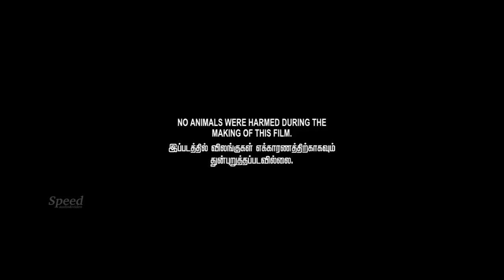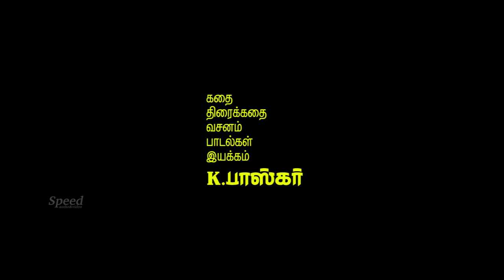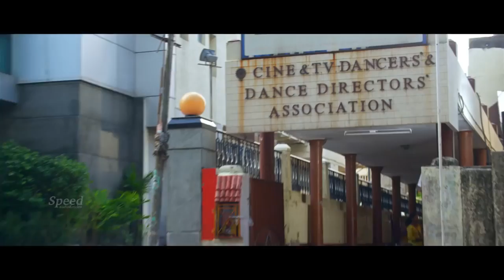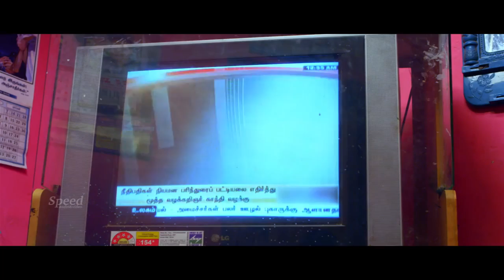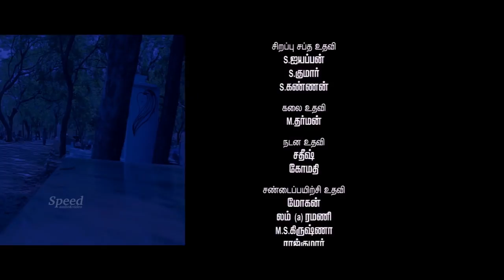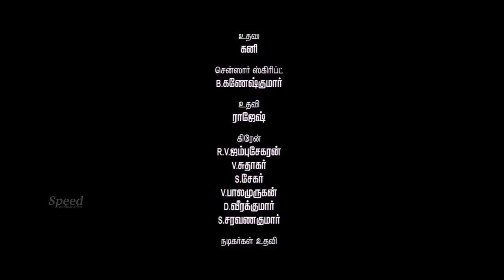Kalakattam Tamil Movie | Pawan | Sathyasri